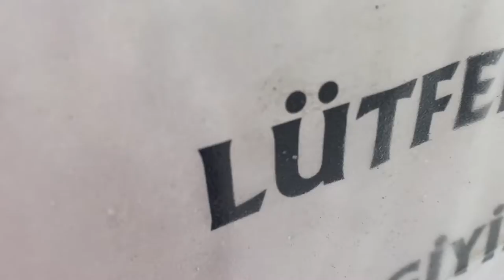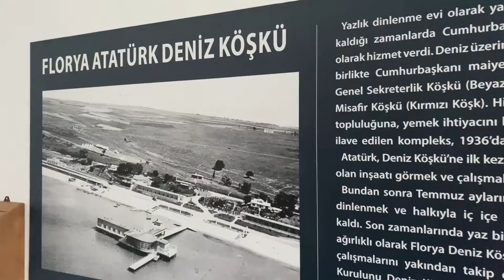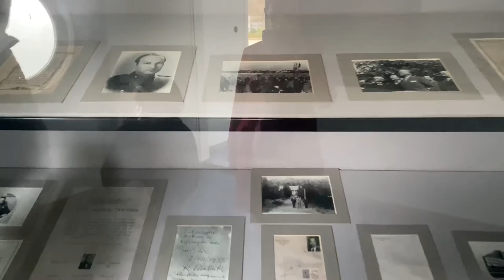Florya Atatürk Deniz Köşkü'ne Gittim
Florya Atatürk Deniz Köşkü'nün Marmara Denizi kıyısında, Yeşilköy ile Küçükçekmece arasında bir yerleşim bölgesi olan Florya’nın 19. yüzyılda sönük bir avcı uğrağı konumunda olduğu bilinmektedir. Atatürk’ün buraya olan ilgisiyle önem kazanan Florya giderek yazlık bir dinlenme merkezine dönüşmüştür.

Ece Gürler